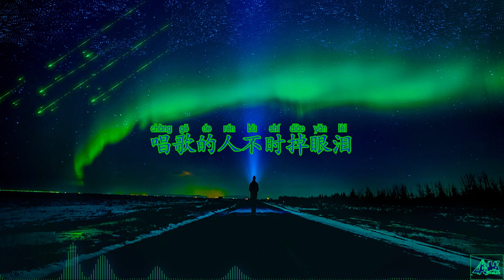乌兰巴托的夜 - ycccc 【空灵版】🎵乌兰巴托的夜 那么静 那么静 连风都听不到 我听不到🎵动态歌词 Lyrics Video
乌兰巴托的夜 - ycccc
作词: 贾樟柯/左小诅咒
作曲: 昔日布道尔吉
原唱: 安来宁

穿过旷野的风你慢些走
我用沉默告诉你我醉了酒
乌兰巴托的夜那么静那么静
连风都听不到我听不到
飘向天边的云你慢些走
我用奔跑告诉你我不回头
连云都不知道我不知道
乌兰巴托的夜那么静
连风都听不到我的声音
唱歌的人不时掉眼泪